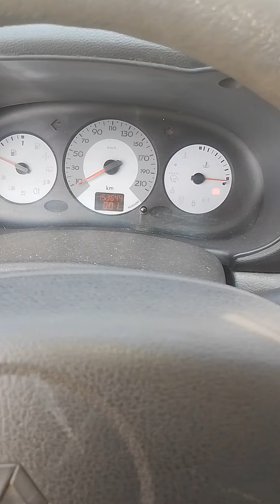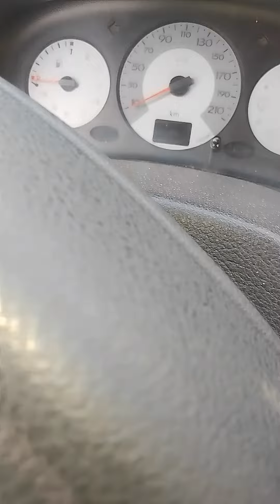Motor de arranque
Motor de arranque não dá partida